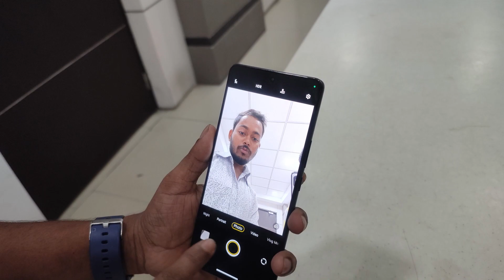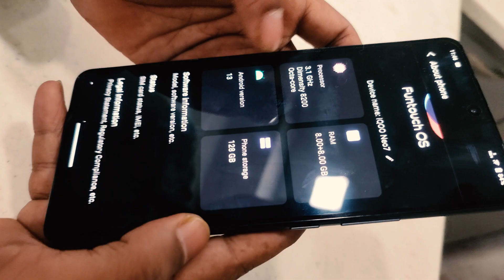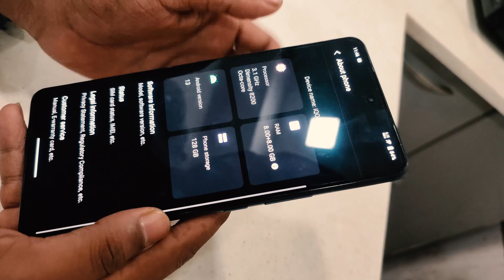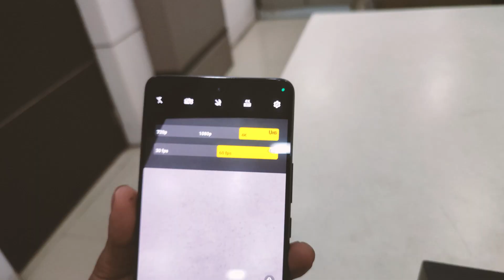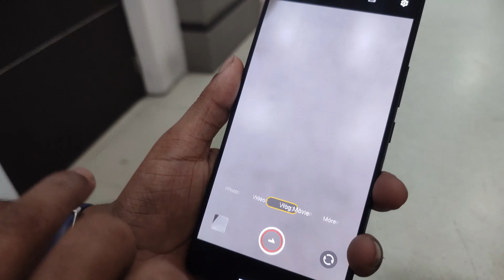Vivo IQ Neo 7 Best gaming Smart Phone Under 30,000 | STP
About This Video:- so guys here in this video i am going to unboxing a product called IQ neo 7 So watch the video till the end for more information .
SO FRIENDS TELL ME HERE WHAT TYPES OF VIDEO YOU WANT TO WATCH FROM THIS CHANNEL AND PLEASE KEEP SUPPORTING ME AS WELL AS YOU SUPPORT OTHER’S …STAY WITH ME I WILL TRY MY BEST ALWAYS, SO KEEP WATCHING MY VIDEOS TILL THE END ………

Related:
poojara mobile price list
poojara mobile offer
poojara mobile near me
croma offers today on mobile
poojara second mobile
Iqoo neo 7 smartphone unboxing and review in hindi
Iqoo neo 7 smartphone unboxing and review tamil
   Visit again….